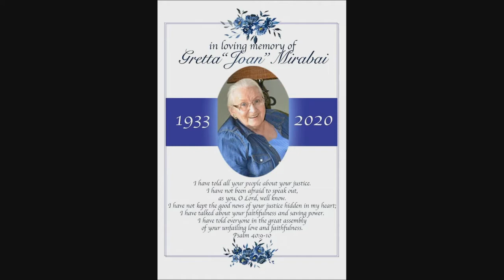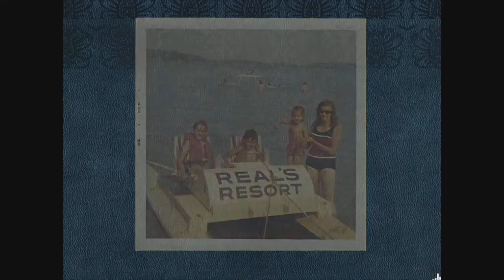Joan Meyers Mirabai Memorial Service - October 17, 2020